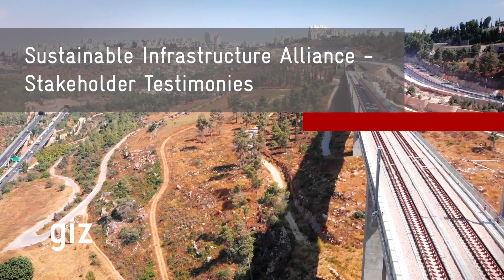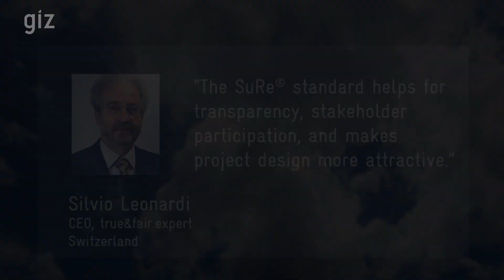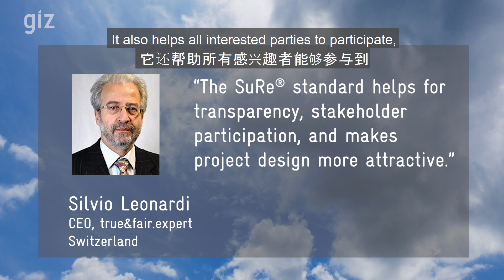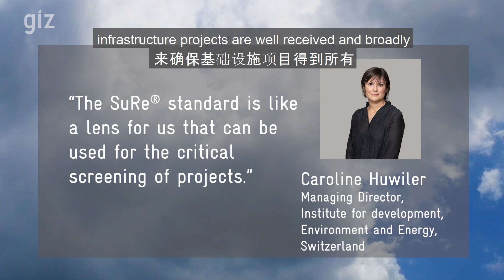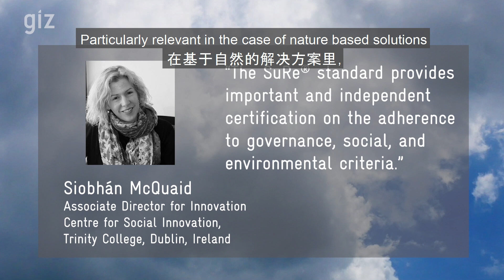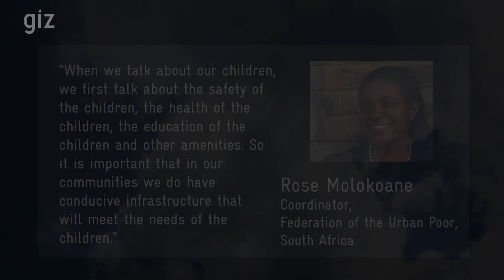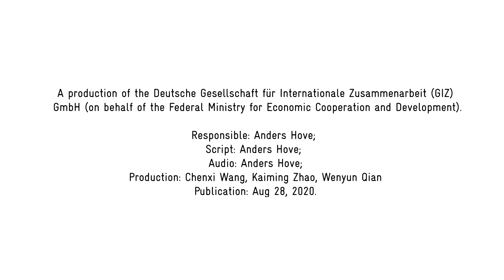Stakeholder Testimonies on Sustainable and Resilience Infrastructure Standards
The Sustainable Infrastructure Alliance focus on promoting the adoption of international standards for sustainable infrastructure, the alliance is working with stakeholders around the world. This video collected shorter responses and testimonials from 10 individuals, to show how important of ESG for infrastructure projects and how to applicate the standards to their infrastructure projects and help them upgrading the benefits. The SuRe® standard helps built a common language for environmental and social NGOs, policy makers, developers and financiers.

Video sources:
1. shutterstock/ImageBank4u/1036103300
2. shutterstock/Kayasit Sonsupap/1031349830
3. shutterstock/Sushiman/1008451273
4. shutterstock/AsiaTravel/11476112
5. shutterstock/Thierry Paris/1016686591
6. Yongfeng Group, Andehu Aerial view
7. Yongfeng Group, Andehu Town,
8. Yongfeng Group, Arena by TransStadia in Ahmedabad
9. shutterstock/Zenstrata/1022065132